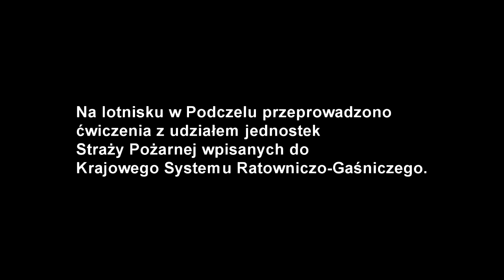Ćwiczenia Straży Pożarnej na lotnisku w Kołobrzegu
Na lotnisku w Podczelu przeprowadzono
ćwiczenia z udziałem jednostek
Straży Pożarnej wpisanych do
Krajowego Systemu Ratowniczo-Gaśniczego.